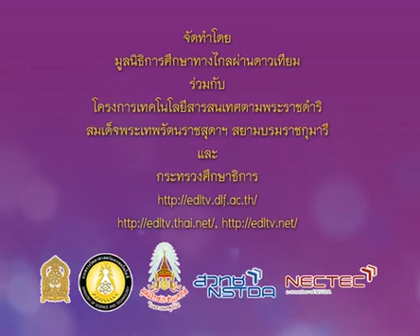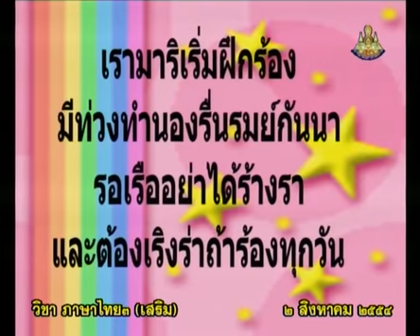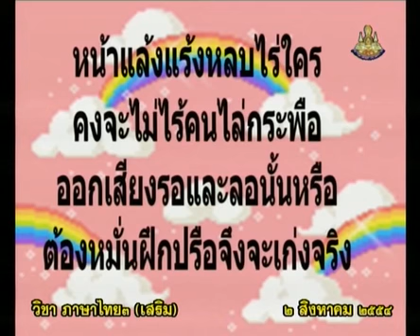749+C+คาบที่1/1+เพลงร่วมใจใช้ภาษาไทย/ฝึกออกเสียง ร,ล+thaip3+dltv54p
749+C+คาบที่1/1+เพลงร่วมใจใช้ภาษาไทย/ฝึกออกเสียง ร,ล+thaip3+dltv54p
13  กิจกรรมเสริมภาษาไทย-การอ่าน,การเขียน
13.2  ฝึกออกเสียง ร, ล